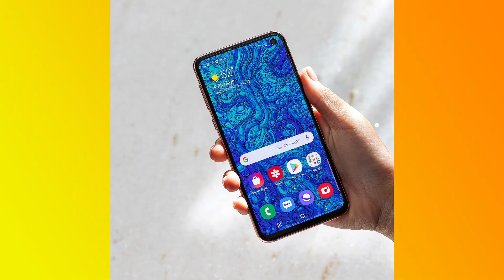Top 10 Upcoming Smartphones in January 2021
top 10 upcoming NEXT GENERATION Smartphones in january 2021.

Upcoming smartphones List:
1. Realme x7 series : realme x7, realme x7 pro

2. Redmi note 10 series : Redmi note 10, redmi note 10 pro

3. Samsung galaxy s21 series : samsung galaxy s21, samsung galaxy s21+, samsung galaxy s21 ultra

4. samsung galaxy A52

5. OPPO reno 6 pro and oppo reno 5

6. Realme v5

7. oppo find x3 and oppo find x3 pro

OnePlus Y series
Mi TV 4A Pro
Mi TV 4X

Mi 10i
Oneplus 8T
Vivo V20 Pro
Samsung Galaxy Note 20 Ultra
Samsung Galaxy S20FE
Oneplus NORD

Best Power Banks:
Realme 10000MAH
Mi 20000MAH
Mi 18W

Redmi 9 Power
Redmi 9 Prime
Redmi 8A Dual

Samsung Galaxy M30s
Redmi Note 9 Pro
Redmi Note 9
POCO M2 Pro

Redmi Note 9 Pro Max
Samsung Galaxy M51 (During Sales)
Samsung Galaxy M31S: Samsung Galaxy
POCO X3